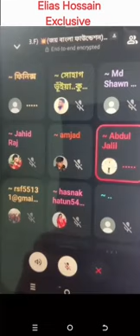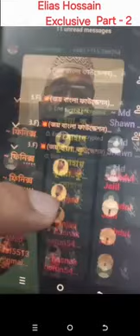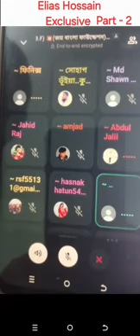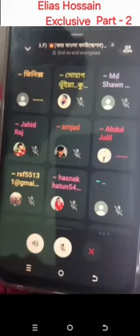আগামীকাল হাসিনা গণ সমাবেশ | ১০ লক্ষ লোক ঢাকা সমাবেশে ঢুকবে